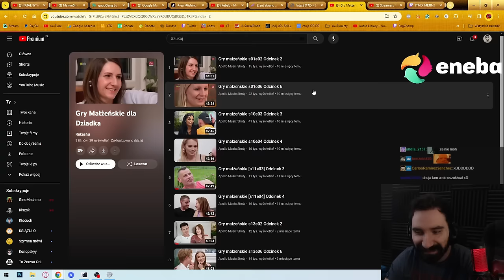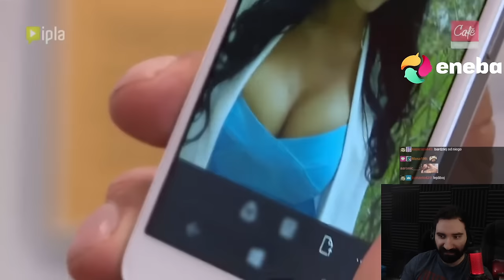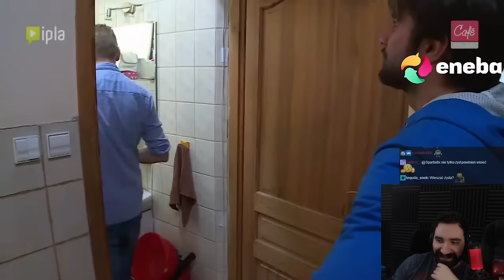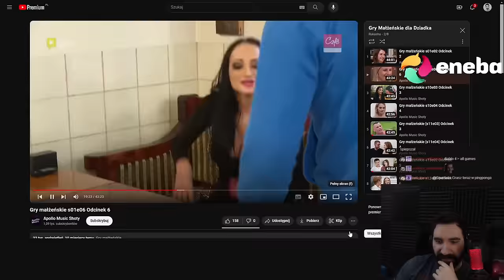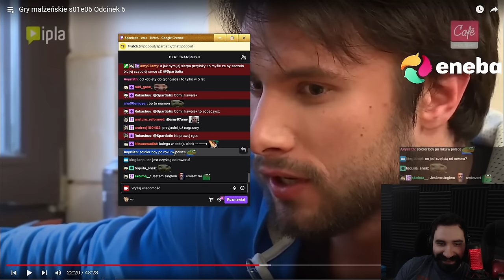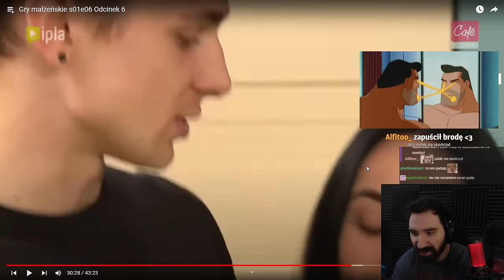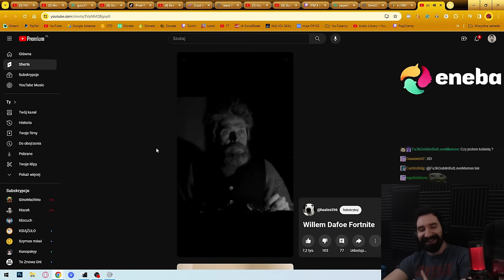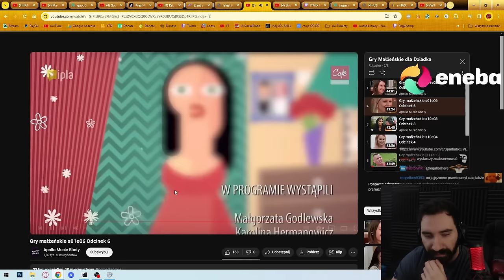GODLEWSKA PRZEJMUJĘ GRY MAŁŻEŃSKIE I ROBIE DYMY XDDD | Oglądam GRY MAŁŻEŃSKIE